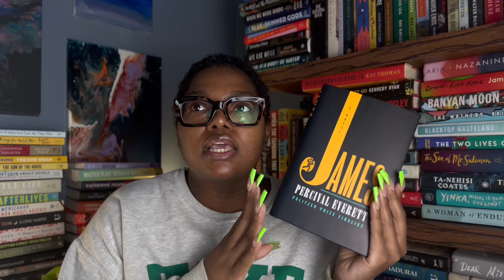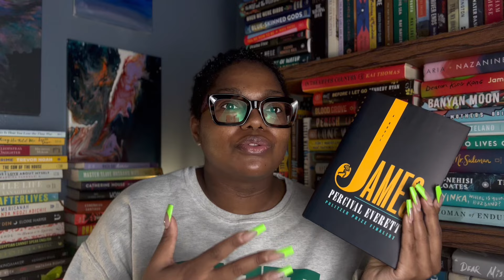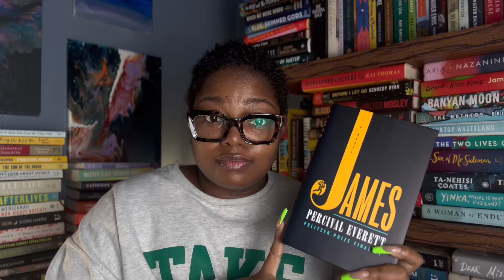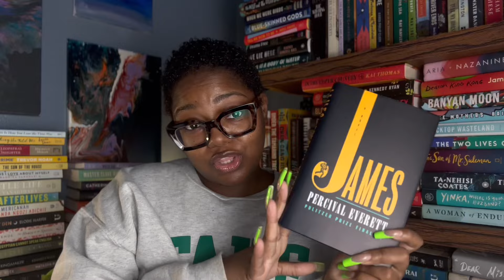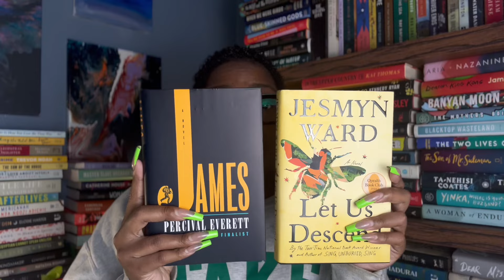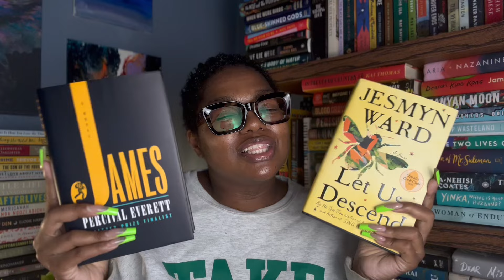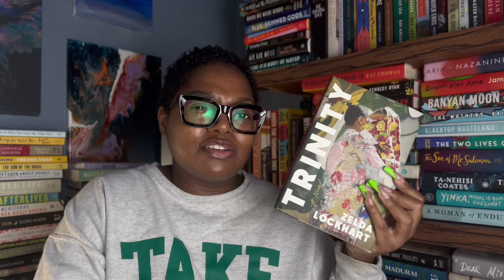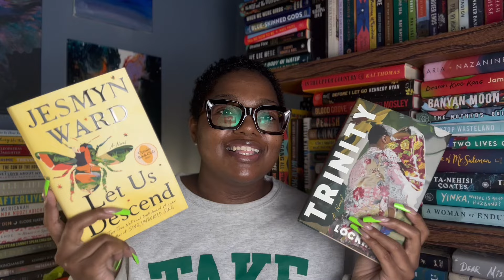If This, Then That: Black Author Edition